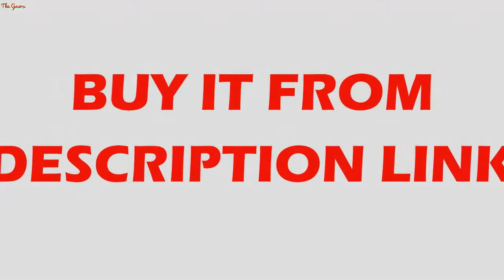New Arrival Electric Towel Cloth Dryer 100W Alloy Aluminum Towel Rack Floor Standing Sterilization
2017 New Arrival Electric Towel Cloth Dryer 100W Alloy Aluminum Towel Rack Floor Standing Sterilization Bath Towel Drying Rack

US $97.04

Brand Name: FGHGFDryer Type: Electric Clothes AirerCapacity: 5-10kgPower (W): 100wInstallation: Portable / MiniCertification: CEMax. Timing Limit: 60minHeating Method: PTCUse: familyControlling Mode: Digital Timer ControlPower Source: ElectricCastor: NoPower-off Protection: NoDesign: OtherVoltage (V): 110V/220V-240VHousing Material: Alloy aluminumProduct size: 93*53*29cmWeight: 2.9kg